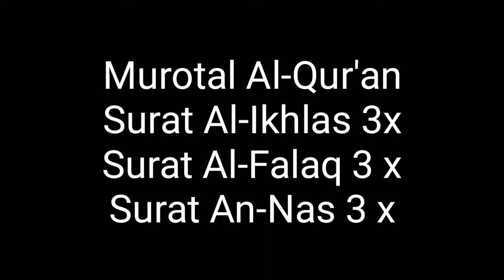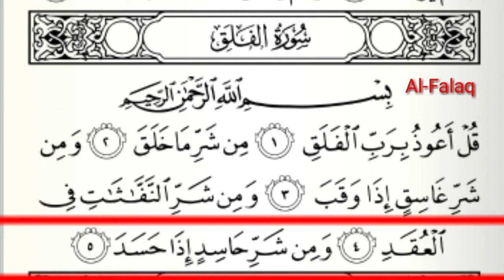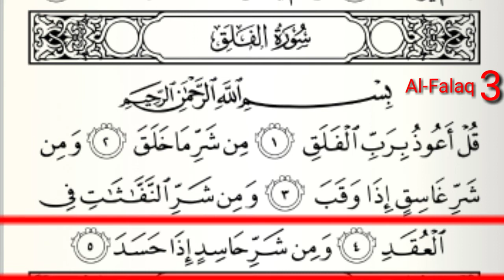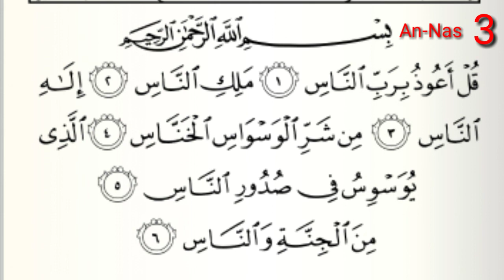Murotal Al-Qur'an Surat Al-Ikhlas 3x, Al-Falaq 3x & An-Nas 3x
News Sahaba menampilkan Murotal Al-Qur'an Surat Al-Ikhlas 3x, Al-Falaq 3x & An-Nas 3x. Ketiga surat ini sangat penting diamalkan bagi umat Muslim yang ingin meningkatkan Iman dan Taqwa. Apalagi ketiga surah pendek tersebut mengandung sarat makna yang tinggi. Seperti di dalam surat Al-Ikhlas yang menjelaskan ke-Esaan Allah dan ke-Mahakuasaan-Nya yang semua mahluk bergantung padanya dan dijelaskan pula dalam ayat tersebut bahwa Allah tidak beranak dan tidak diperanakkan. Kiranya dengan tampilan video di News Sahaba dapat meningkan iman dan taqwa kita pada Alla SWT.